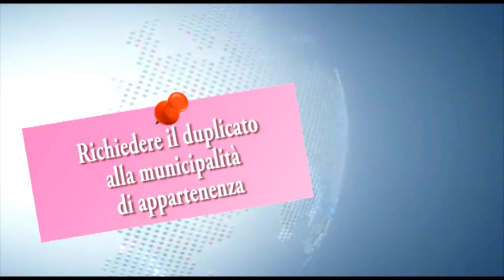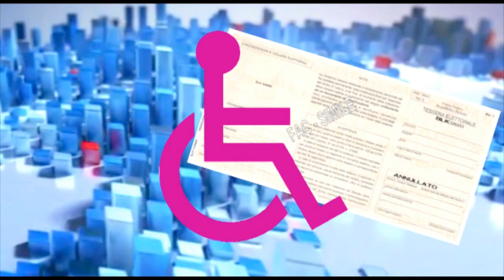Elezioni politiche del 24-25 febbraio: come votare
Una breve guida al voto per le elezioni politiche del 24-25 febbraio 2013.